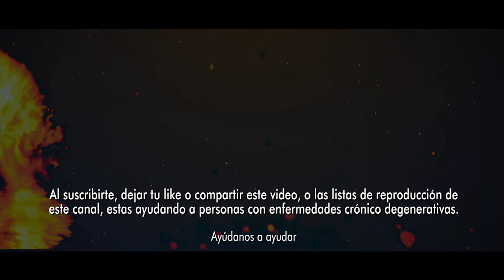Cuando Gustavo Petro trina en Twitter, esto es lo que pasa en la economía de Colombia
• Cuando Gustavo Petro trina en Twitter, esto es lo que pasa en la economía de Colombia. Quizás nunca como en la semana que pasó las declaraciones de Gustavo Petro en torno a la economía causaron tanto impacto en los mercados y en el precio del dólar. ¿Qué sucedió? El miércoles 5 de octubre, cuando el país no había acabado de digerir el anuncio del Banco de la República de subir las tasas de interés –en un intento más por frenar la inflación que ese mismo día se supo que había llegado a 11,44 por ciento–, el presidente Gustavo Petro escribió un hilo en su cuenta de Twitter que provocó que el precio del dólar llegara a su máximo histórico.. “El ascenso de la tasa de interés interna, a la que se opuso el ministro de Hacienda, pero contó con el respaldo de la totalidad de la junta directiva de Banco de la República, solo trasladará la recesión mundial a la economía colombiana”, escribió el presidente. A lo que añadió: . "La intención real de subir los intereses internos, en contra de nuestra propuesta, tiene que ver es con evitar salida de capitales por el ascenso de la tasa de interés de los EE. Se podía evitar con un impuesto transitorio de remesas a capitales golondrinas". El solo hecho de insinuar un "impuesto transitorio de remesas" tuvo repercusión en el mercado. Petro había sugerido que era buena idea algo así como "cobrar" por sacar los dólares de Colombia. El día siguiente, jueves 7 de octubre, el dólar alcanzó a cotizarse en 4. 657 pesos, el precio más alto de la historia, y cerró la sesión un poco más abajo, en los 4. 613 pesos. Aunque ese jueves todas las monedas emergentes cayeron frente al dólar, las más afectadas fueron las de Colombia y Rusia. De paso, la insinuación de Petro también afectó los títulos TES, que en solo 24 horas tuvieron un incremento de 25 puntos básicos en su tasa de interés, y en la prima de riesgo, que también se elevó.. A Gustavo Petro, que tiene un título en Economía de la Universidad Externado, le encanta trinar sobre impuestos, subsidios, precios de la energía, inflación, tasas de interés y hasta inversión extranjera. Pero quizás no ha caído en cuenta de que sus declaraciones, ahora que es presidente, tienen una incidencia directa en el comportamiento económico.. Todo empezó el domingo pasado, cuando el presidente, durante la instalación de la Comisión de Seguimiento, Impulso y Verificación a la Implementación del Acuerdo Final, lanzó la idea de “romper” la regla fiscal –algo que siempre crispa los nervios de los inversionistas– para aumentar el endeudamiento del país y poder gastarse hasta 60 billones de pesos en la reforma agraria.. ente a "rectificarlo" al destacar la importancia de cumplir con la regla, endeudarse dentro de los límites posibles y pagar la deuda, el daño no hizo sino incentivar el precio del dólar.. El presidente pareció olvidar que pedir más deuda significa acumular más cuentas por pagar, y que como eso sale del Presupuesto General de la Nación, tendría que destinar más dinero a pagar deudas y menos a cumplir promesas de subsidios u obligaciones de la nación, como garantizar el derecho a la salud. El propio Petro, en el mismo discurso, se quejó de la gran proporción del presupuesto nacional que se destina al pago de deuda.. Como si amenazar con romper la regla fiscal fuera poco, el presidente se metió después con las tasas de interés del Banco de la República. "La Corte Constitucional ordenó al Banco de la República ajustar sus decisiones al crecimiento de la economía y el empleo. El ascenso de la tasa de interés va contra el crecimiento económico y el empleo de los colombianos".. Exministros, economistas, académicos y hasta exintegrantes de la Junta Directiva del Banco de la República salieron a recordarle al presidente Petro que la tasa de interés es el instrumento del banco central para controlar la inflación, que es su mandato constitucional. Y aunque es verdad que el empleo y el crecimiento económico son factores que el Emisor debe evaluar, es mentira –como el presidente dijo en su hilo– que la Corte Constitucional le ordenara también velar por el empleo. En todo caso, este año la economía crece más de lo esperado y el desempleo sigue bajando. El exgerente del Banco de la República Juan José Echavarría dijo, además, que el banco debe hacer su tarea hoy aunque sea dolorosa, porque mañana va a ser mucho más costoso. Según el economista, la disyuntiva del Emisor es: frenar hoy la economía un poquito o frenarla mucho mañana. Y así han actuado sus miembros.